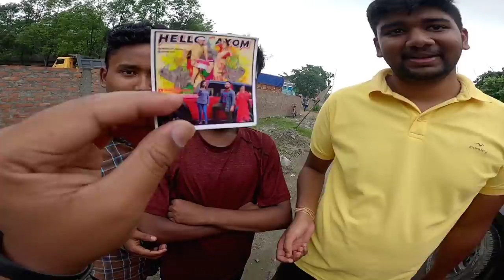অঘটন Assam Trip ৰ প্ৰথম দিনাই 😭 Ep 1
Bijay Traders
Near Boro Bazar
Bongaigaon

Wife's insta id - nabasmitabhattacharjya

Today's Video -

Assam Trip

Assam Trip Ep 1

 Thar

Thar Off-road

Ready For Log Trip

Long Trip start

Funny  Public reactions

Funny Thar Driving Challenge

Funny Prank with Mother

Funny Prank with Wife

Funny Car Driving Challenge

Shopping

Family  Food Challenge

Food Challenge

Couple Food Challenge

Assamese Youtuber Couple

Funny Video

Assamese Video

Assamese Vlogs

Assamese vlog

Vlog

Vlogs

Assamese Vlogger

Assamese Youtuber couple

Assamese Youtuber

Traveller Nayan